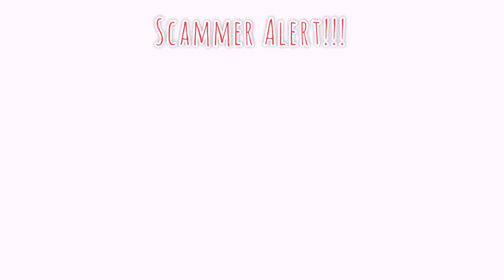Mini Duku Candong / Hand Made Knives N690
Scammer Alert! Kali ni kita bicarakan tentang sebilah pisau yang aku tempah daripada Abang Izal Iskandar. Duku Candong yang menjadi sangat popular di kalangan scammer dalam cubaan mereka menipu duit peminat pisau.

Selamat menonton dan sentiasalah berhati-hati dengan penipu yang berkeliaran di luar sana.

Salam & Salute